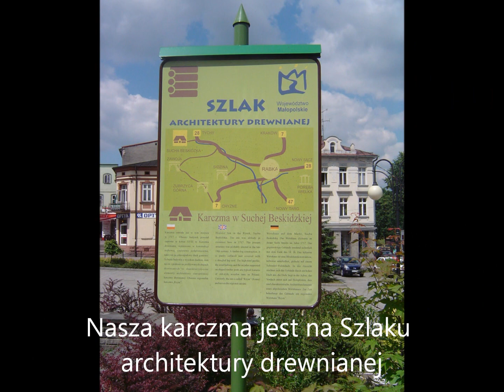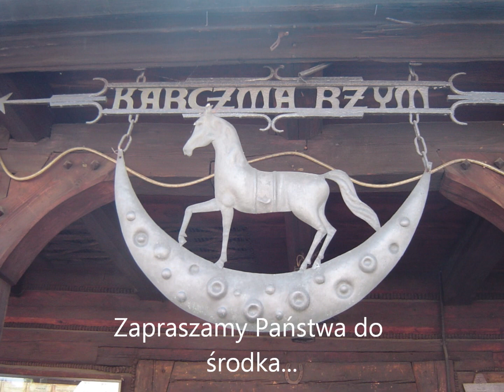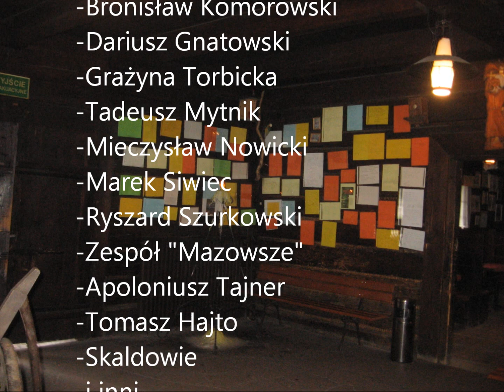Zaproszenie do Karczmy Rzym - Sucha Beskidzka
W Karczmie Rzym biesiadował Twardowski, zapraszamy na regionalne potrawy kuchni staropolskiej przygotowywane na tradycyjnej kuchni węglowej, nasza restauracja mieści się w samym centrum miasta, adres: Rynek 1, 34-200 Sucha Beskidzka, tel ,